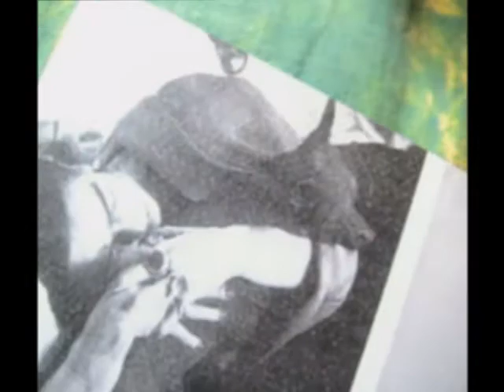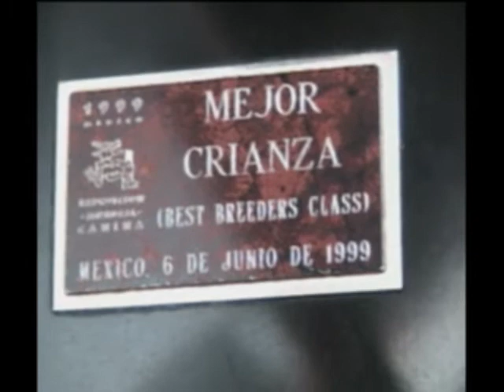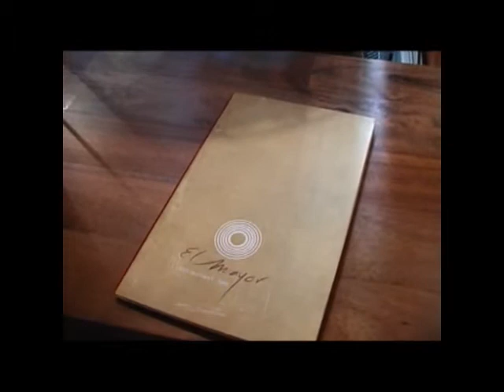México Lindo y Querido Tv. El Xoloescuincle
Archivo de video compartido de MXLQTV. En este Bloque podráss ver la Sección de Flora y Fauna Mexicana con un reportaje sobre el perro Xoloitzcuintle y la seccion Mexico Lindo y Querido te recomienda...El Restaurante El Mayor